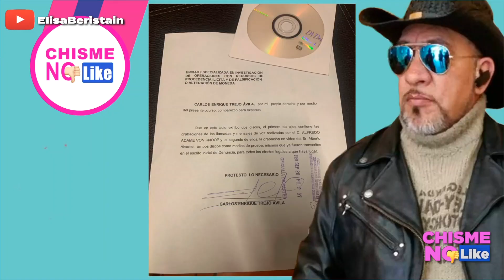HASTA 50 AÑOS LE ESPERAN A ADAME! CARLOS TREJO MUESTRA LAS PRUEBAS DE LA DENUNCIA CONTRA ALFREDO-CNL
En llamada exclusiva, Carlos Trejo nos explica la denuncia que interpuso contra Alfredo Adame y nos dice que podría ir preso hasta 50 años sin fianza!chismenolike